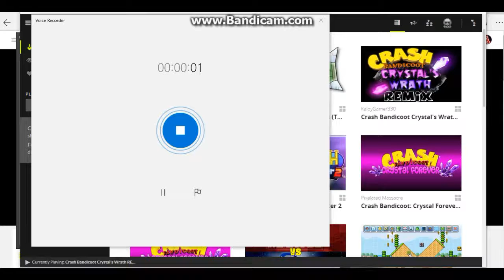Let's Play Crash Bandicoot Crystal's Wrath REMIX (FAN GAME) (PC - WINDOWS 10)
HEY GUYS IN TODAY'S GAMING VIDEO WE ARE PLAYING A FAN GAME THAT IS CRASH BANDICOOT CRYSTALS WRATH REMIX (ITS JUST ONE LEVEL NOT THE FULL GAME !!!)

GAME - CRASH BANDICOOT CRYSTAL'S WRATH

PRE - ORDER CRASH BANDICOOT PS4 REMASTERD -

Thanks AH (: